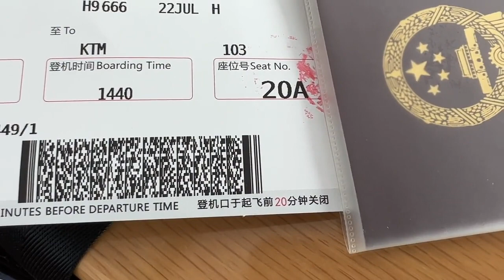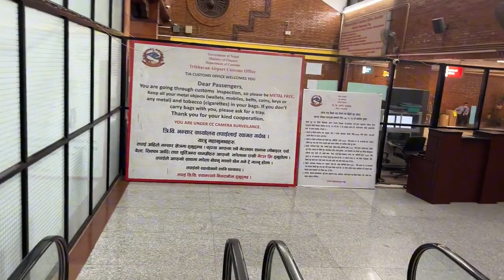李哥历经暴雨 误机 终于来到尼泊尔 高哥为啥没来接机